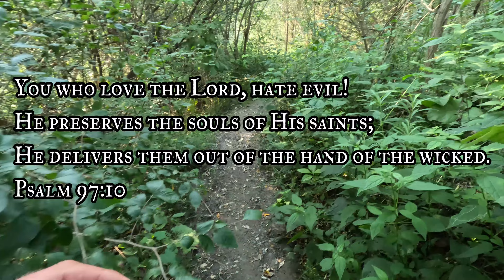Hiking in Crocs || Outdoor Girls || Struggle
Hiking in Crocs || Outdoor Girls || Struggle outdoors hiking adventure Darcy, Catherine and myself went on a little hike after fishing. We had a good time in the outdoors the girls laughed the whole time as I struggled to make it. Family and Outdoors it’s what is important to us! We are a family of 4 with 3 dogs and a cat stuck in the city. It was one heck of an adventure. We are wanting to move out to the country and get back to our roots. You will see us film family time, outdoors, fishing, comedy, our dogs and much more.

Address:
Backwoods Mindset
Olmsted Falls, Oh 44138

Amazon Wish List: